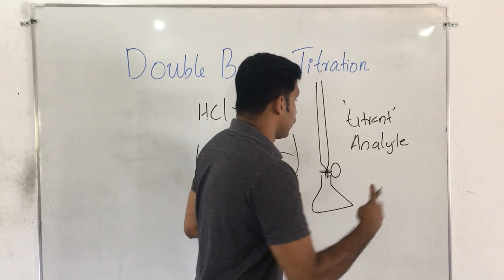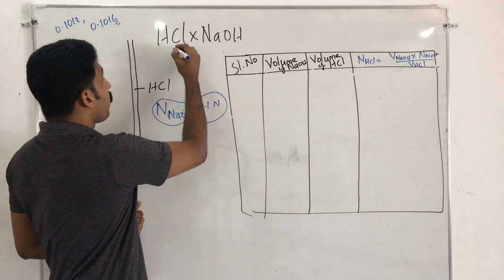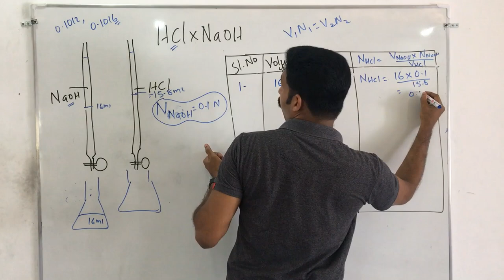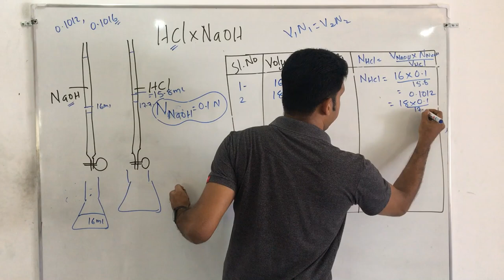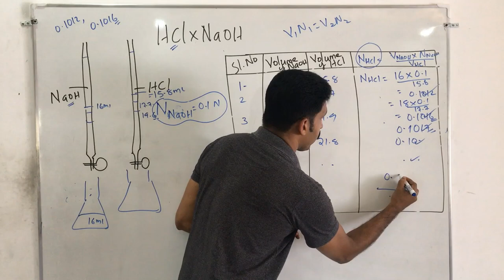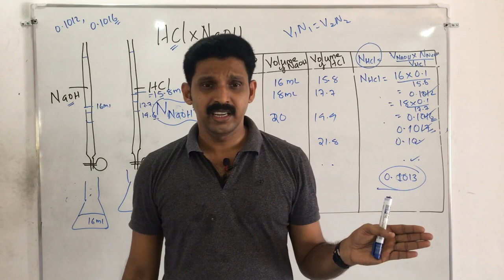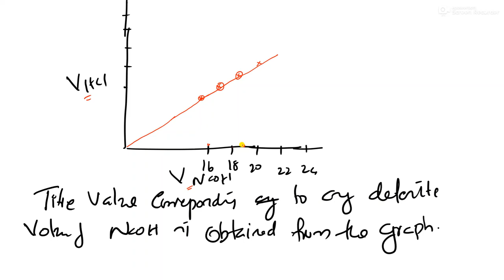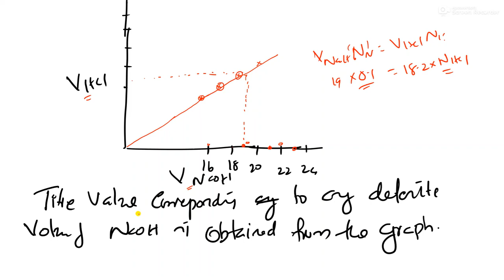Double Burette Titration/AJT Chemistry/ Malayalam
The Principle and Theory of Double Burette Titration